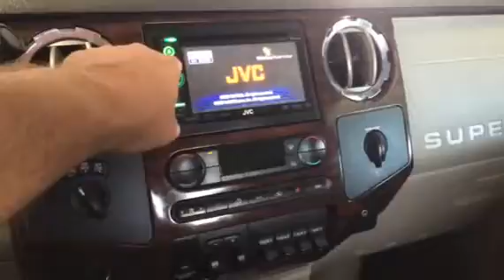2008 FORD F250 LARIAT For Sale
Title: 2008 FORD F250 LARIAT For Sale